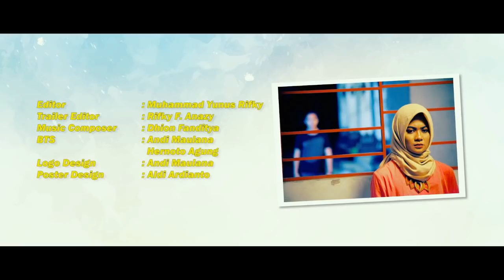Pemberian terakhir “ Halalin aja “ - Film pendek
Film Pendek pemberian terakhir adalah sebuah mini project Darihati films bekerjasama dengan Mahasiswa Sekolah Tinggi MMTC Yogjakarta. Di sutradarai Riza pahlevi. Sebelumnya Riza sukses dengan Film pendek “ Makmum “ yang sudah di tonton puluhan juta kali.

Terimakasih.